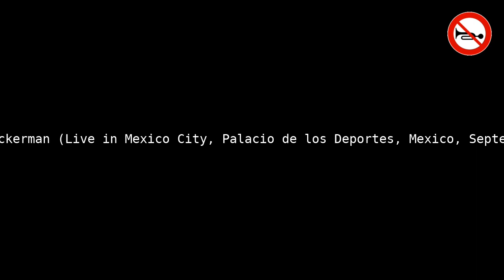Iron Maiden - The Wickerman (Live in Mexico City) - No Bass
Welcome to Instroless! 🎶 Experience "The Wickerman (Live in Mexico City)" like never before, bass-free! Using Demucs' powerful AI audio processing, we've created a unique sonic journey. 🚀